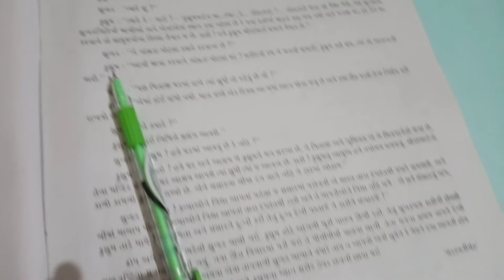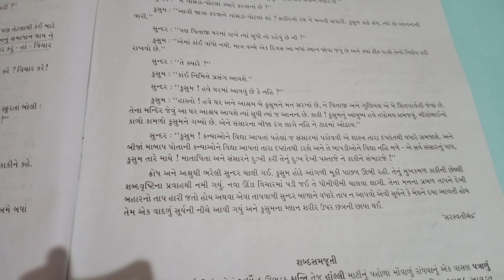STD 12 Gujarati Chepter 2